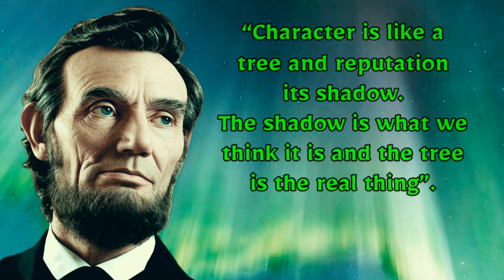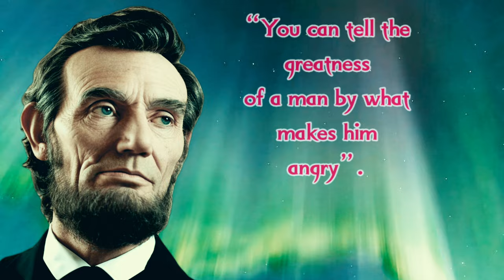Abraham Lincoln Quotes | The Best Short Quotes about Life|Motivational Daily Life Quotes And Sayings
Quotes Junky is a channel created for everyone who wants to get motivated by motivational quotes, quotes about life, inspiration quotes, life changing quotes, sayings about life, quotes

Queries Solved:

abraham lincoln
abraham lincoln quotes about life
quotes
top ten abraham lincoln quotes
abraham lincoln quotes in english
lincoln quotes
top lincoln quotes
inspirational quotes
quotes by abraham lincoln
quotes about life lincoln
quotes of abraham lincoln